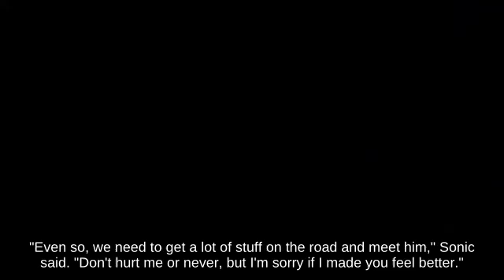Down Tilt Dark Samus with Ike below Lag Gerudo Valley - Super Smash Brothers Ultimate